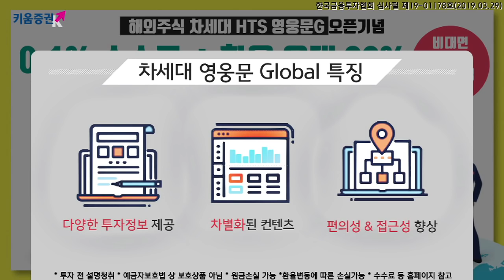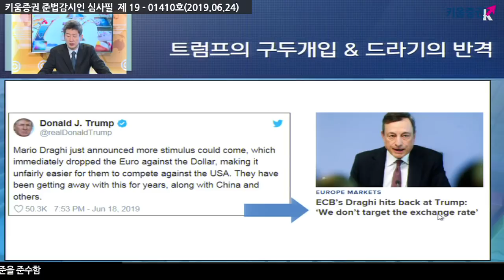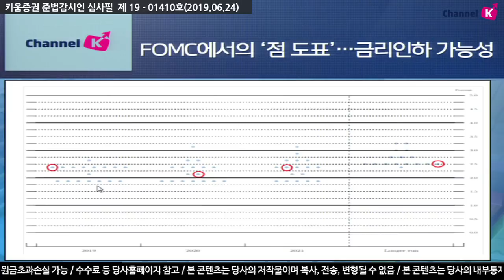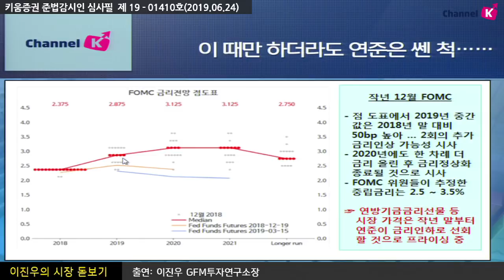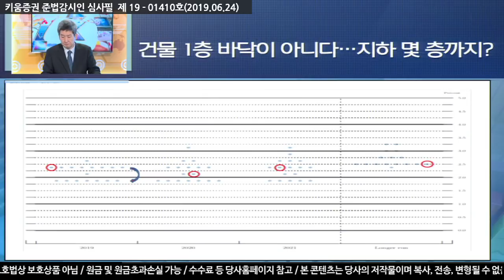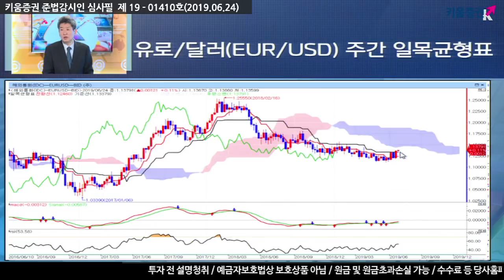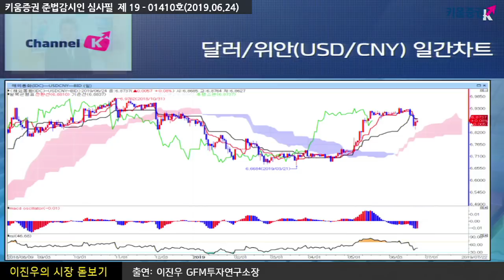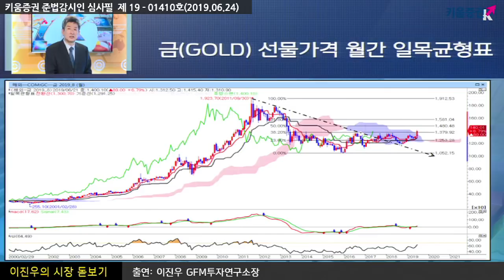[주식투자] 이진우의 시장분석 / 미중 무역전쟁에서 환율전쟁으로!? 달러/원 환율 향방은? (19.06.24)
트럼프의 구두개입 & 드라기의 반격!
18일 트럼프가 드라기 ECB 총재의 추가 부양책 발언을 비난하자
드라기 총재는 ECB가 임무를 수행하는데 모든 수단을 쓸 준비가 돼 있으며
"우리는 환율을 목표로 하지 않는다"고 재차 강조​
더불어 트럼프, 2020 재선 캠페인 '본격' 돌입!
한편 트럼프는 파월 연준 의장의 해고 발언을 하자
피셔 전 연준 부의장은 트럼프 재선 때 파월 재지명은 불가능 시사
19일 FOMC에서의 점도표.. 금리 인하 가능성
「좋아요」와 「구독」  잊지 말고 눌러주세요